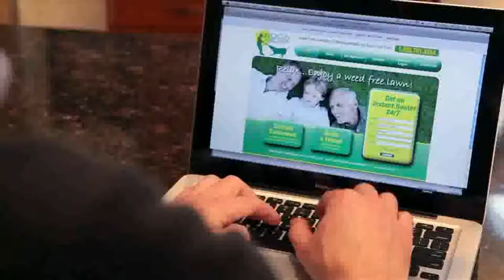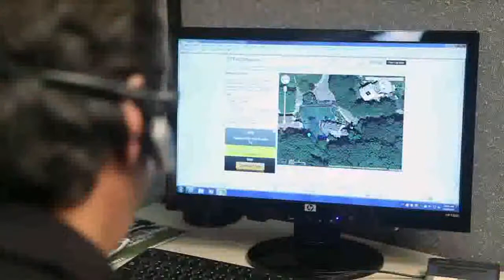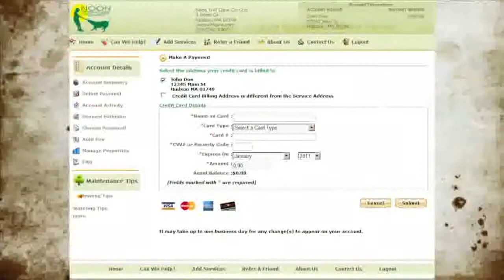Noon Turf Care Services - The leader in Lawn, Tree & Shrub Care and Pest Control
Lawn, Tree & Shrub, and Insect Control Service Massachusetts | 866-547-LAWN

For more information on lawn or tree and shrub care, disease control and insect and pest services in Massachusetts, contact our Noon Turf Care Customer Loyalty Center -- we have agents available from 8 am to 8 pm!

To stay up-to-date with the latest lawn care tips, tricks and news, connect with Noon Turf Care in any of the following ways: